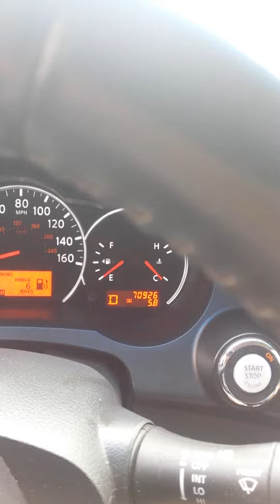2011 Nissan Altima brake squeal